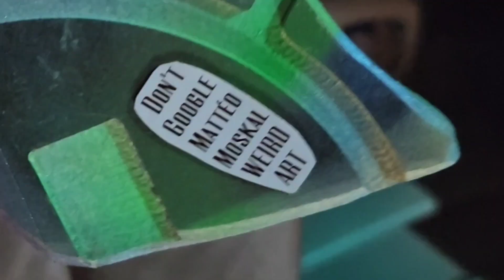Just another day making and giving away art...